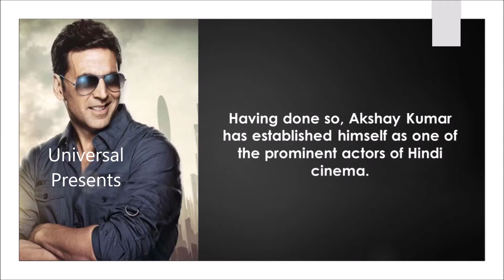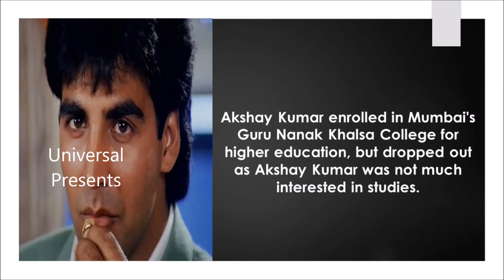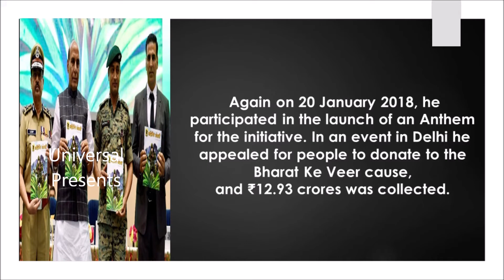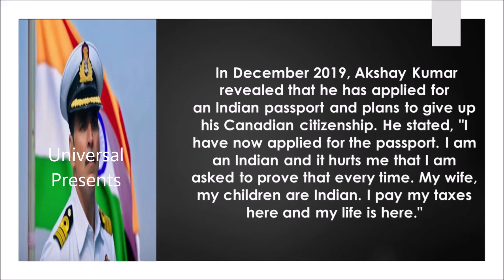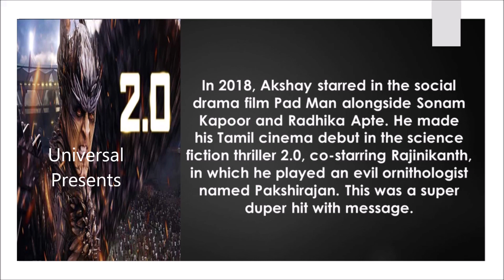Akshay Kumar biography - All about Akshay Kumar - Akshay Kumar details and biography - Akshay Kumar